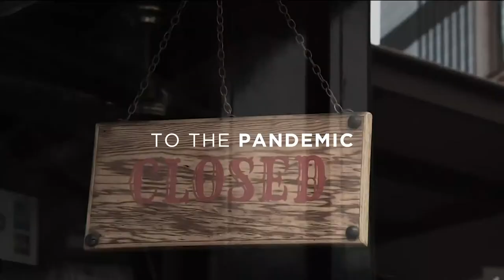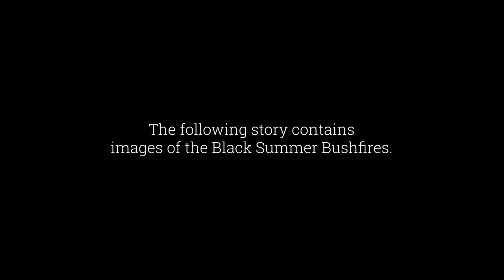Special Platform Conference – Day 1 (Evening Session)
Welcome to Labor’s Special Platform Conference! Here you can watch the evening session for Day 1 of the conference live.